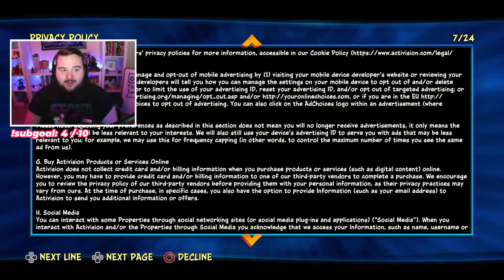WHAT A TIME - Crash Bandicoot 4: It's About Time Stream Highlights - Part 1!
It's about time... for this Crash 4 series to start! haha get it like the title of the crash bandicoot game on playstation haha

Thank you to the wonderful patrons for helping make this video happen.

Crash Bandicoot 4: It's About Time Let's Play PlayStation 4 Gameplay First Playthrough Full Playthrough Silly Moments Funny Moments Memes Twitch Stream Highlights Crash 4 Nostalgia Vintage Retro Gaming Remaster 2020 Video Game